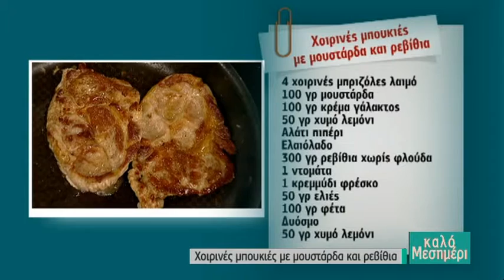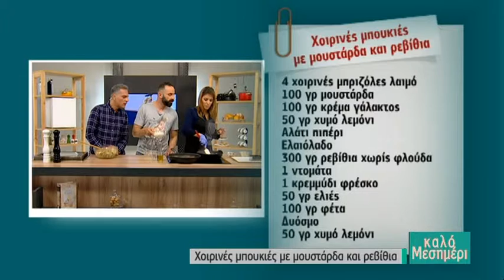Χοιρινές μπουκιές με μουστάρδα και ρεβίθια